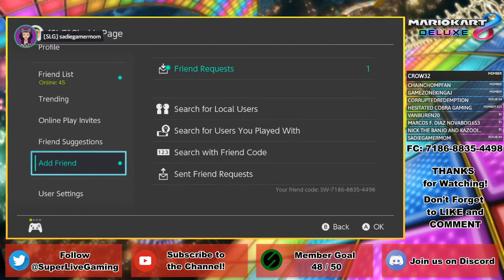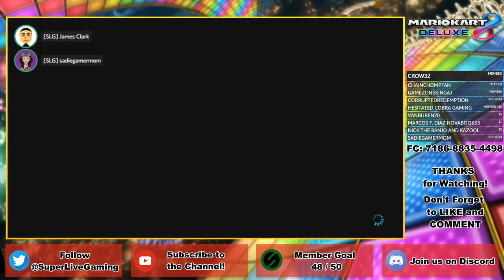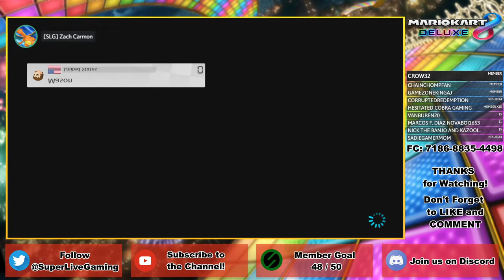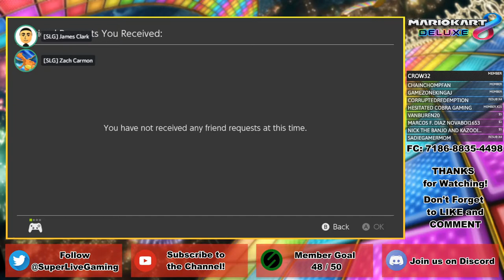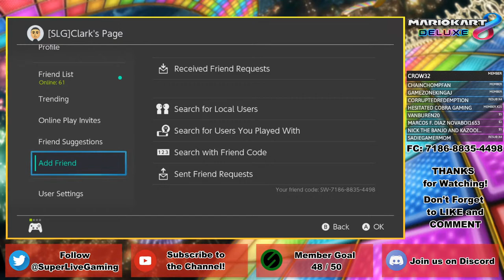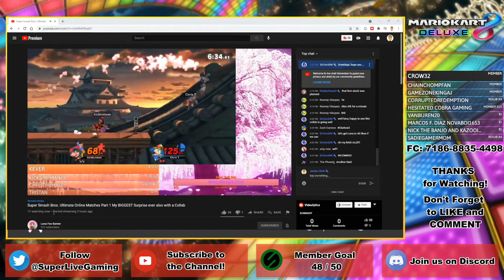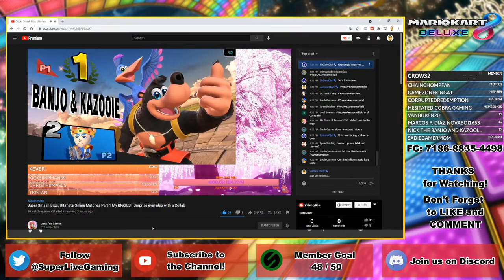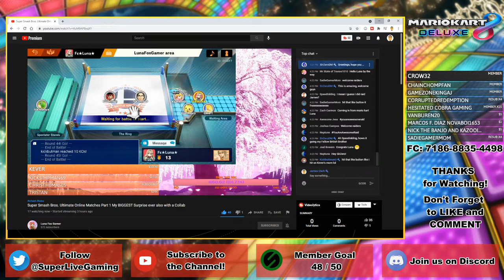Mario Kart 8 Deluxe - Online Racing [6.1.21] | Super Live! with James Clark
Welcome to my live stream featuring Mario Kart 8 Deluxe Online Racing with Viewers!

DESCRIPTION

Mario Kart 8 Deluxe is a 2017 kart racing video game developed and published by Nintendo for the Nintendo Switch. It retains Mario Kart series game mechanics, where players control Mario franchise characters in kart racing, collecting a variety of items to hinder opponents or gain advantages in the race. Mario Kart 8 Deluxe introduces anti-gravity driving on walls or ceilings, and allows players to bump each another for a short boost. It has single-player and multiplayer modes, including online play via Nintendo Switch Online.

Thanks to all of you Mario Kart 8 Deluxe Online Racing with Viewers is our now our most watched live stream show! With E3 2021 fast approaching, will Nintendo be announcing a brand new Mario Kart game for the Nintendo Switch? Or will Nintendo wait for the New Nintendo Switch to be released to showcase their next Mario Kart Game?